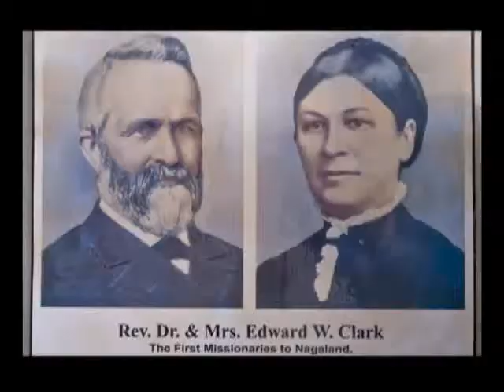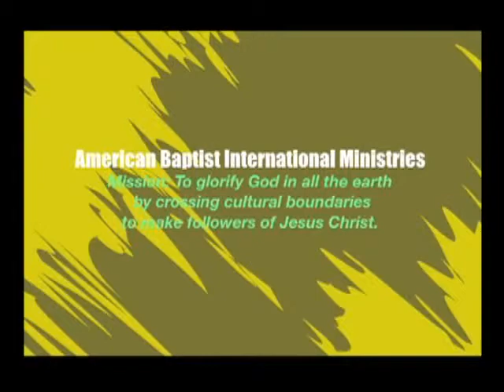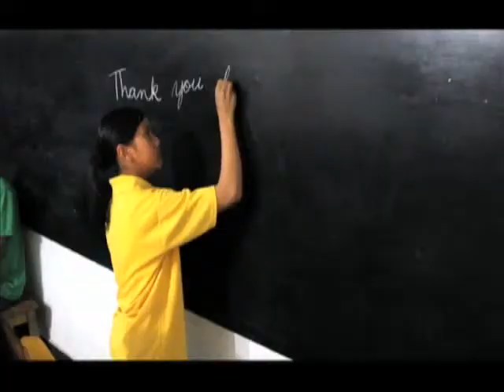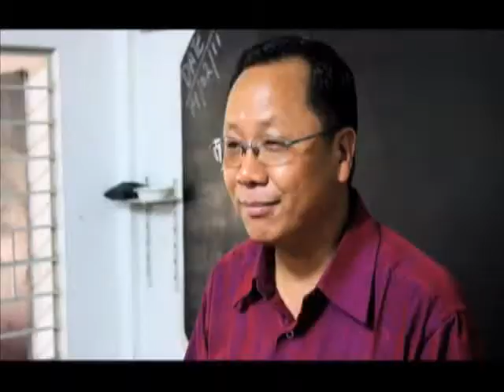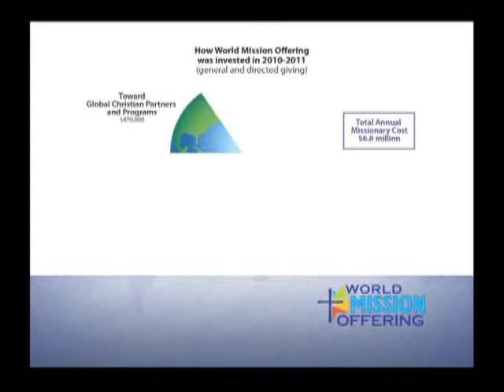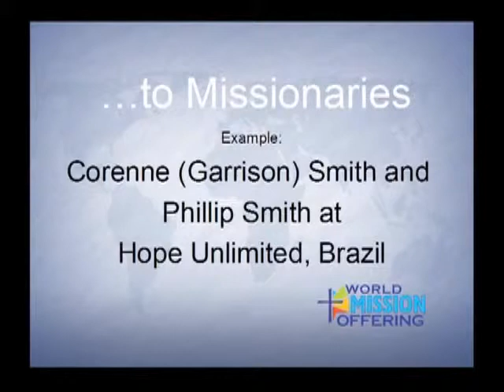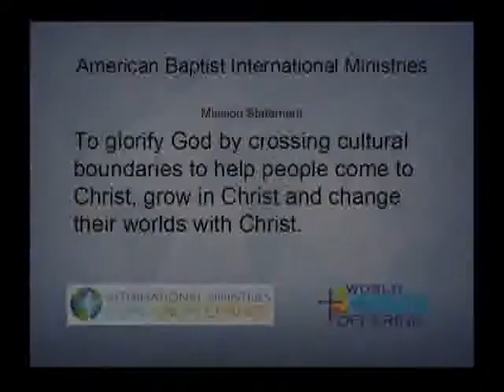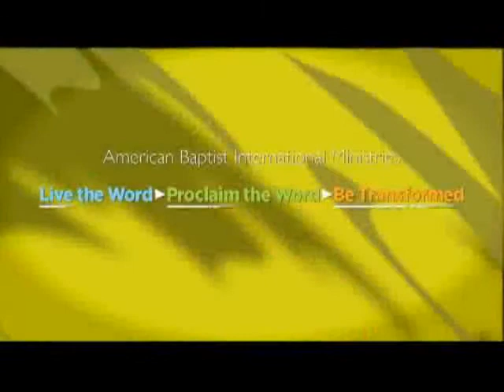2011 World Mission Offering Videos.flv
American Baptist International Ministries (IM) video shares how giving to the World Mission Offering (WMO) impacts the lives of people around the world with the Good News of Jesus Christ.